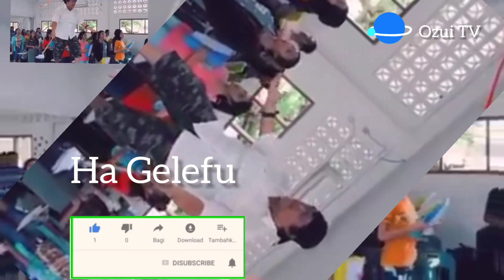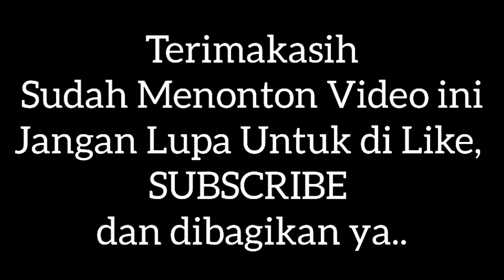Vokal Massal di Nias Selatan Cover Lagu : Ha ELEFU - Paling Banyak Ditonton 119.5 M di Facebook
Ya'ahowu Tanõ Niha ✊✊

Untuk mendukung video ini jangan lupa untuk memberikan semangat dengan memberikan masukan di kolom komentar dan juga mendukung dengan cara di bawah ini 👇